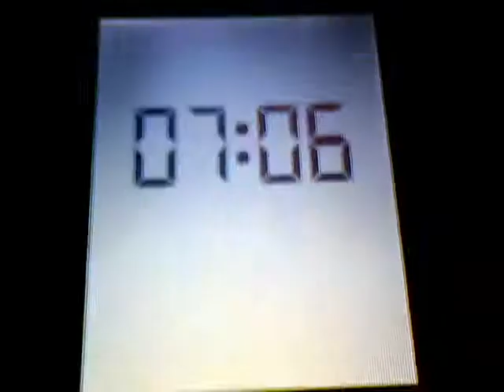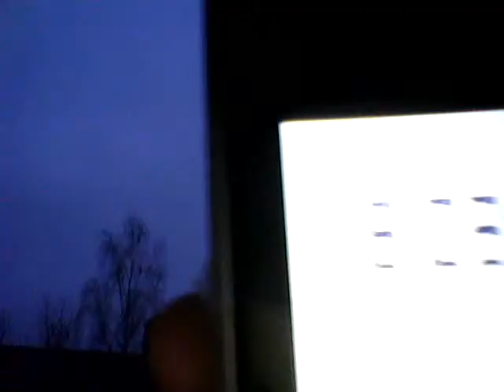16.2.2012 Timelapse orgonit ZEITRAFFER Voerde NRW Powerplant CLOUDSEEDING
11h 1min = ca 1hour Voerde, NRW, looking south. 1pic each 2sec @ 30FPS